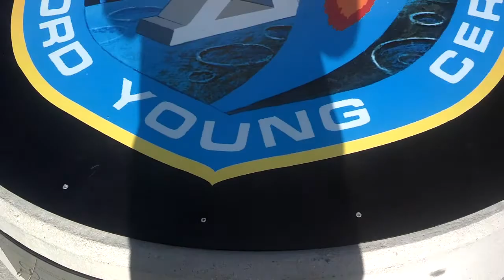Vlog - Space Museum - Saturn V Rocket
Hey guys this is the biggest rocket we have ever made and ia still the strongest!!!

SKIPPER POWER!!!